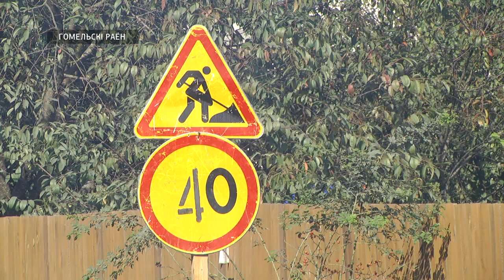Дорога на Плёсы